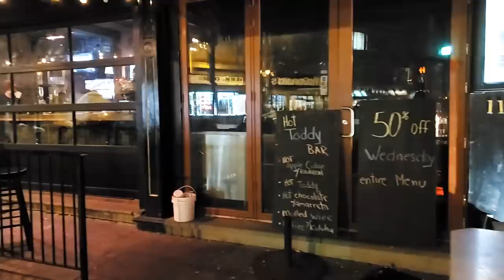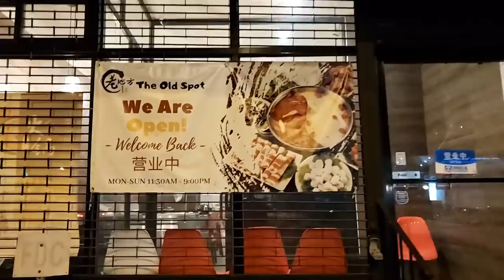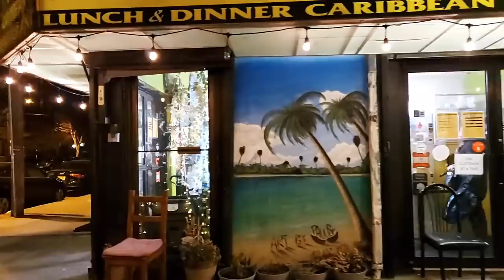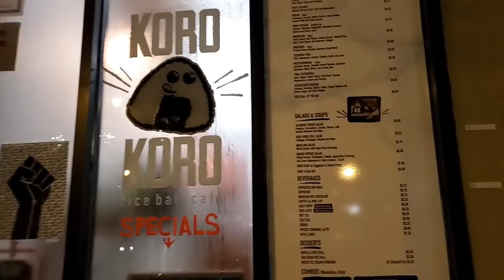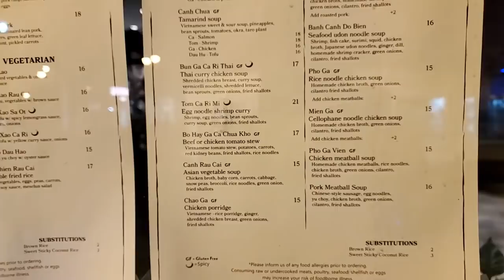Jersey City, NJ LIVE Exploring Downtown Grove Street (January 28, 2021)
🔴 Exploring Downtown Grove Street in Jersey City, NJ LIVE

😀 Social 😀